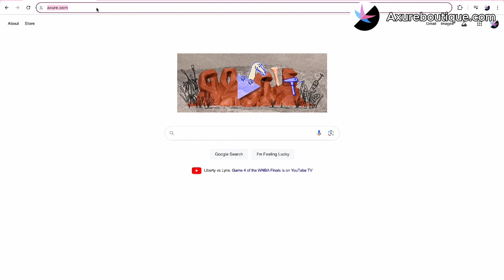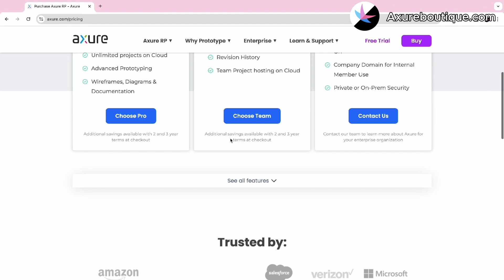Axure RP 11 Core Skills Course: 2.1 Axure RP 11 installation and license purchase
In this section, I'll show you how to get started with Axure RP 11 in just 10 minutes. We'll cover downloading and installing Axure, setting up your license, creating a common web navigation framework, building a mobile navigation framework, and finally, publishing your Axure prototype to Axure Cloud.

First, let's download Axure RP 11 and buy license.